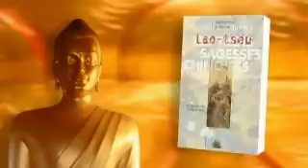Sagesses_bouddhistes_29-01-2012.mov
Les trois sagesses chinoises » Confucius, Lao-Tseu et Bouddha à leur époque (1/2)
Invitée : Mme JIN Siyan
Un premier aperçu des valeurs éthiques et spirituelles chinoises en posant la question : « taoïsme, confucianisme et bouddhisme sont-ils des croyances, des philosophies ou des sagesses » ?
Madame JIN Siyan, invitée de Sagesses Bouddhistes est professeur et Directrice du Département des Etudes chinoises à l'Institut Confucius de l'Artois, Université d'Artois (Arras -- Pas-de-Calais).